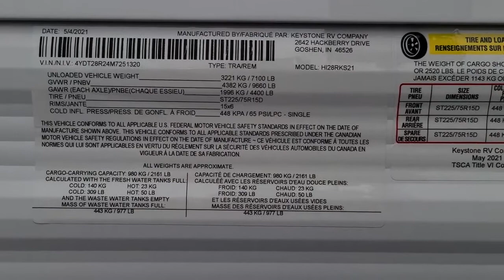2021 Keystone HIDEOUT 28RKS Fort Worth, Dallas, Plano, Frisco, McKinney, TX NTT4286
NEW 2021 Keystone HIDEOUT 28RKS available in Fort Worth, Texas at United RV. Servicing the Dallas, Plano, Frisco, McKinney, TX area.

United RV
5100 Airport Freeway